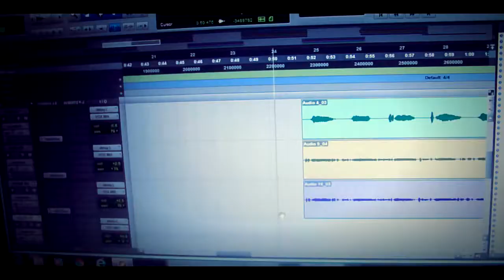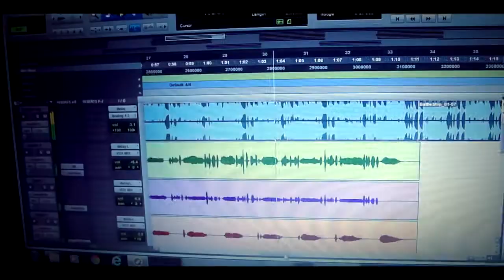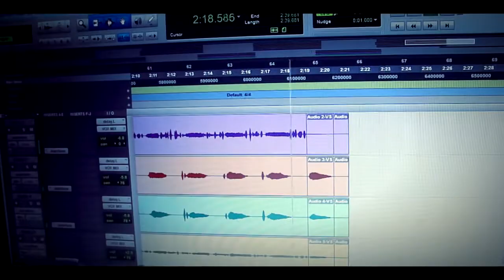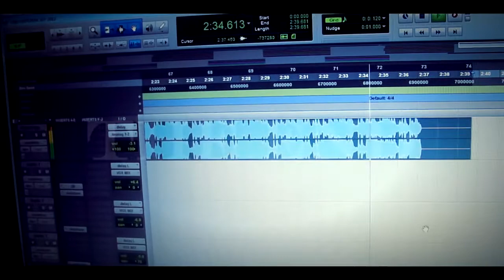Hyporak- Battle Field (Studio HD Video) Oct 2012